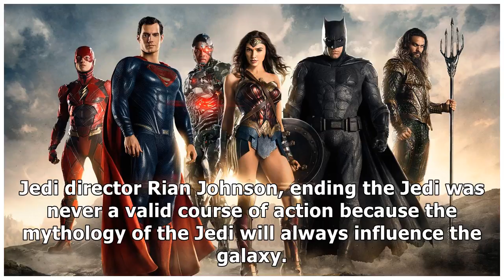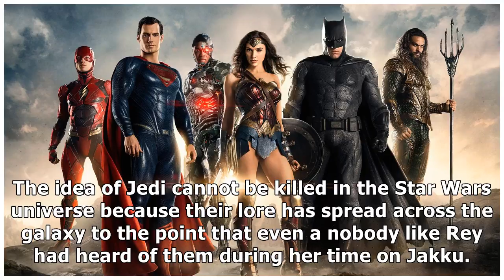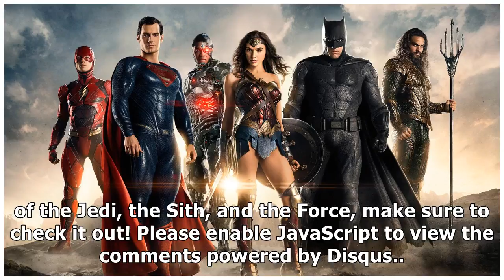Why Star Wars The Last Jedi Couldn't Actually End The Jedi, According To Rian Johnson